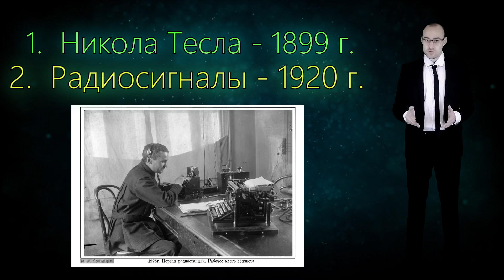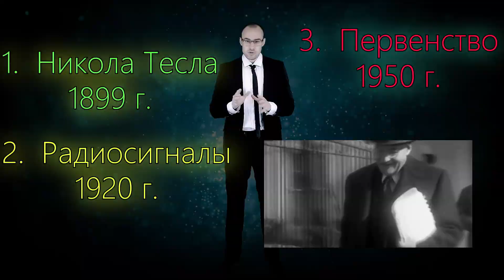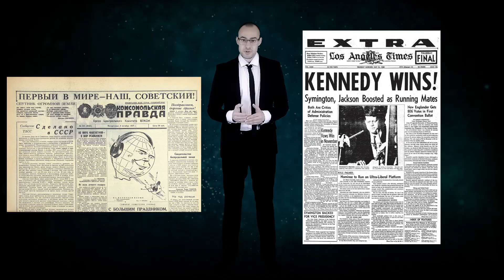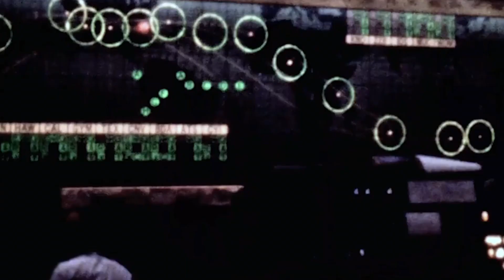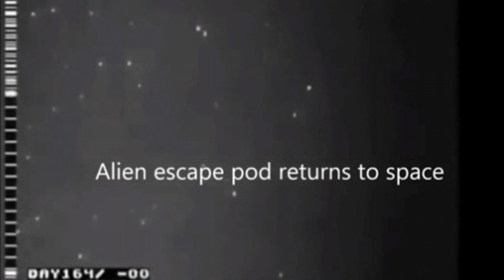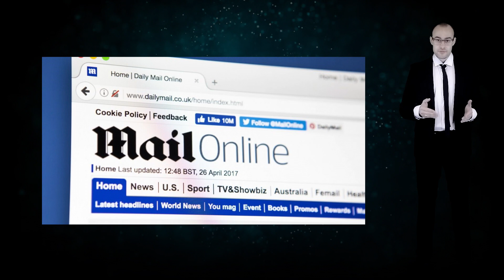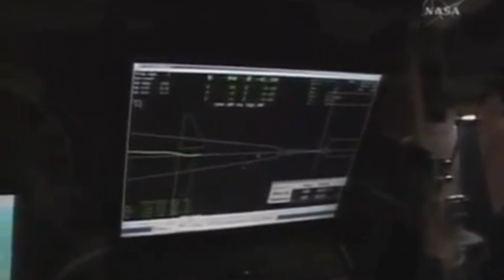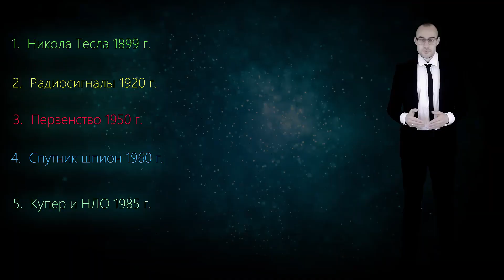Черный рыцарь -корабль, спутник или обломок? Правда о легендарном объекте.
00:00 - Вступление
00:45 - Видео "Черного принца"
01:20 - Начало формирования легенды
02:07 - Часть 1. Никола Тесла
02:48 - Часть 2. Радиосигналы
03:43 - Часть 3. Первенство в космосе
04:30 - Часть 4. Спутник шпион
05:34 - Часть 5. Признание космонавта Купера
06:17 - Натягивание совы на глобус
06:58 - ВИДЕО УНИЧТОЖЕНИЯ СПУТНИКА
08:36 - О миссии, когда спутник был впервые заснят
09:50 - Правда о "Черном принце"
10:40 - Заключение

Черный рыцарь, или черный принц — как утверждают исследователи, это искусственный спутник инопланетной цивилизации, который тысячелетиями находился рядом с нашей планетой. Мне уже много раз писали про этот объект, чтобы я разобрался что же это такое. В этом выпуске я расскажу тебе дорогой зритель все версии о происхождении этого объекта и тебе надо будет выбрать, что по твоему мнению ближе к истине.